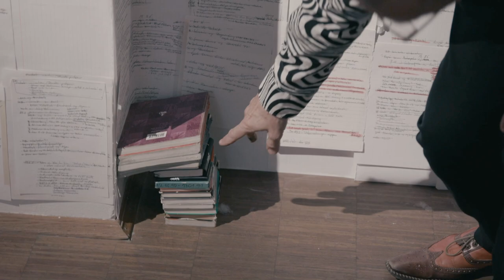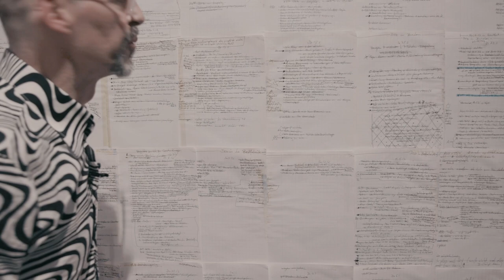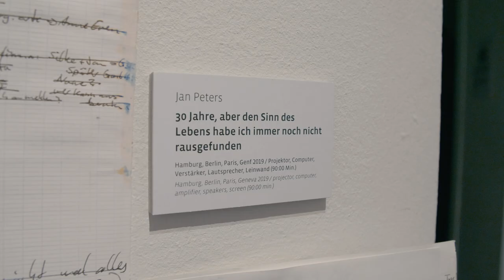INTERVIEW mit Jan Peters (2019)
Credits: Organisation & Recherche, Kamera, Schnitt

Das Interview wurde im Rahmen eines Kurses an der Hochschule Mainz für den Blog "Kasseler Dokfest" vorbereitet und durchgeführt.

In einem Gespräch erzählte Jan Peters von sich und seinen Filmen. Anschließend führte er uns durch seine Ausstellung.

Jan Peters, geb. 1966, ist ein Künstler und Filmemacher. Neben seinem Langzeitprojekt „Ich bin…“ produzierte Jan Peters verschiedene preigekrönte Kurz- und Langfilme sowie Hörspiele. Seit 2012 ist er Professor für Film und bewegtes Bild an der Kunsthochschule Kassel.

2019 wird er mir dem Ehrenpreis vom 36. Kasseler Dokfest ausgezeichnet. Den Preis erhalten bereits etablierte Regisseur/innen, die sich durch besonders innovative Leistungen in Film und Kunst hervorgetan haben. Er richtet sich an Filmschaffende, die entweder aus der Region stammen oder in besonderer Weise mit dem Kasseler Dokfest verbunden sind.

Organisation & Recherche: Marina Zharova
Kamera: Justus Riechers, Simon Spieske, Marina Zharova
Moderation: Alicia Karatas
Produktionsassistentin: Mira Lesske
Schnitt: Marina Zharova